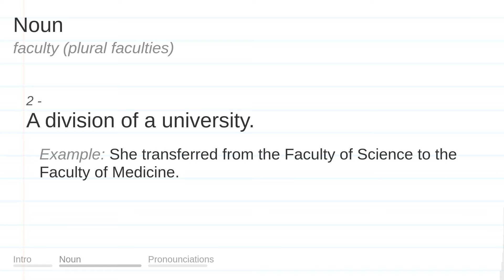FACULTY meaning, definition & pronunciation | What is FACULTY? | How to say FACULTY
What is FACULTY?
What does FACULTY mean?
How do you say FACULTY?
How to pronounce FACULTY?

FACULTY meaning - FACULTY pronunciation - FACULTY definition - FACULTY explanation